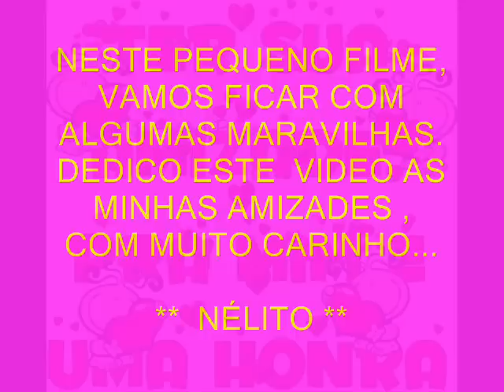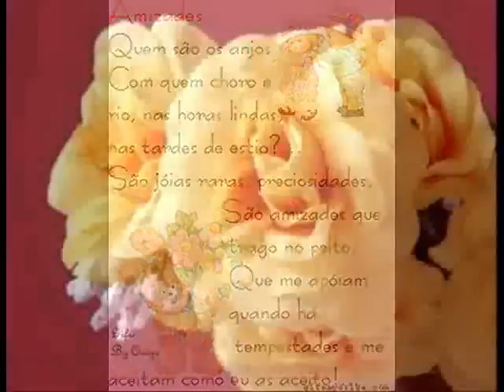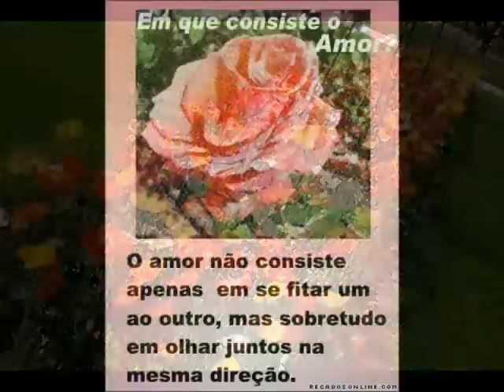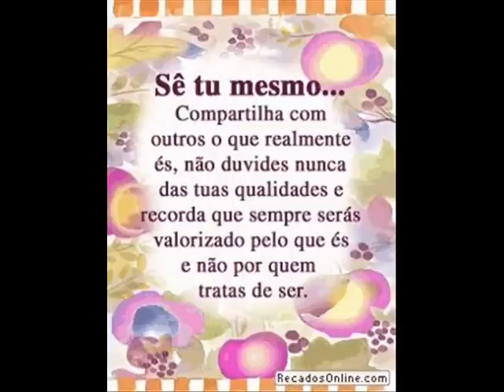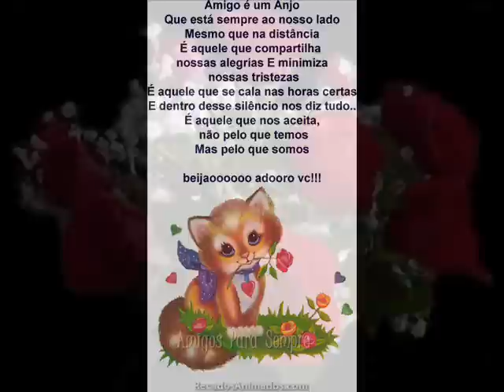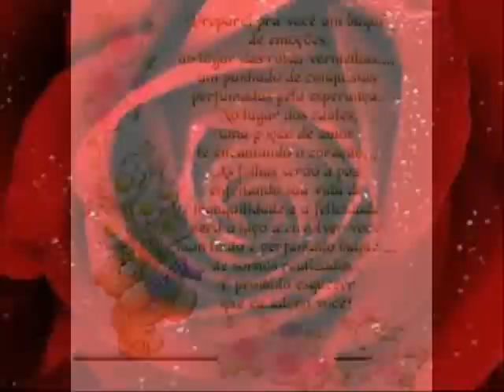NÉLITO - DE CORAÇÃO.wmv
Este pequeno vídeo mostra algumas lindas mensagens, assim como belas rosas.
É dedicado em especial ás minhas amizades. Tem temas de fundo :
Canção dos Namorados na voz de Diana e Escuta de Amado Batista.